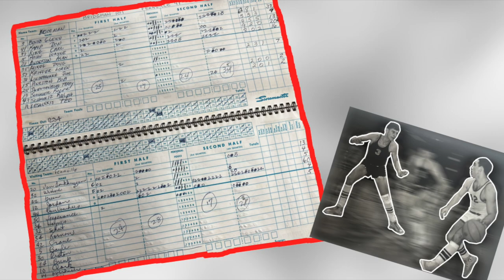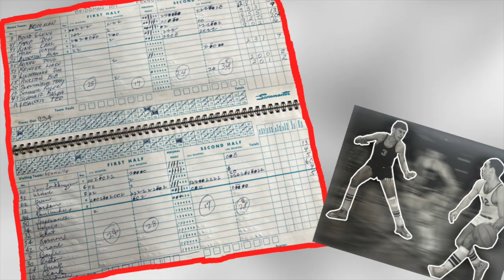🎙️ (3-13-23) Interview w/ Glenn Benko telling the story of Richie Jordan! 🎙️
Richie Jordan, Fennville High School, class of 1965, was one of the best athletes to ever come out of Michigan.  He was an incredible football player, basketball player, and baseball player, and also a high jumper.  He is best known for what he did on the basketball court.  His 44 ppg his senior season still is a record in the state of Michigan.  Jordan was elected into the National High School Hall of Fame in 2001, and at that time, was the only athlete from Michigan to be inducted.  He is now one of only 6 Michigan athletes in the National High School Hall of Fame.  Jordan was a 1st Team All-American his senior season, along with Lew Alcindor, also known as Kareem Abdul-Jabbar.

Joining the program in episode 25, is Glenn Benko.  Glenn tells us all about how incredible Richie Jordan was, but also, tell the amazing story of when his team, the Bridgman Bees, knocked off Jordan and the Fennville Blackhawks in the 1965 Regional Semi-Finals 101-90.

Link to documentary
“Jordanville - the Story of a Big Time, Small Town Legend”

Five Star Real Estate Lakeshore
76 S. River Ave